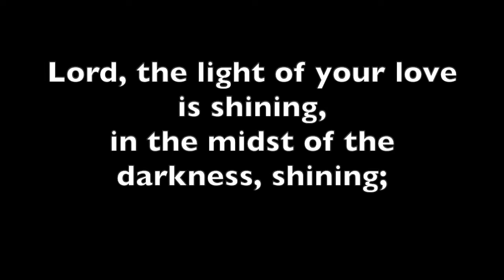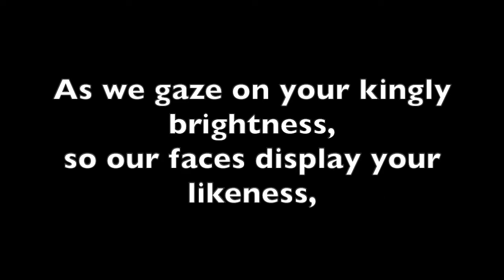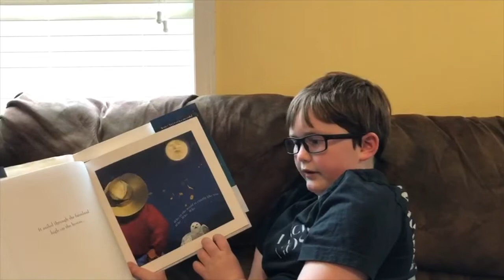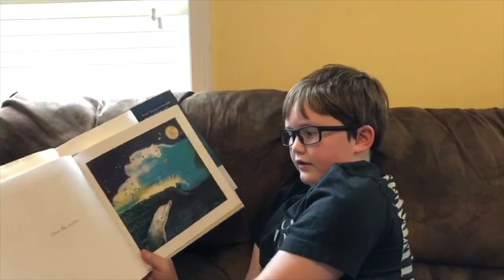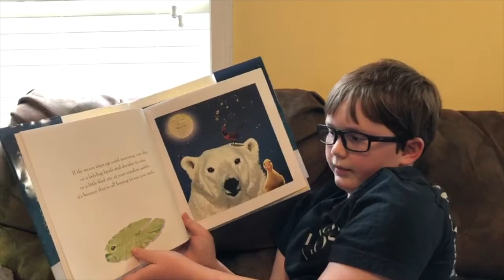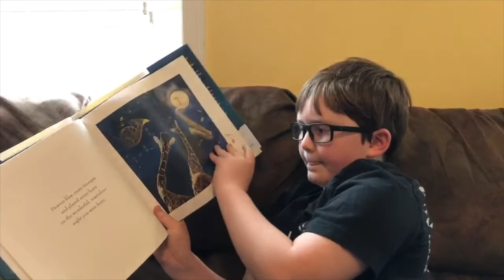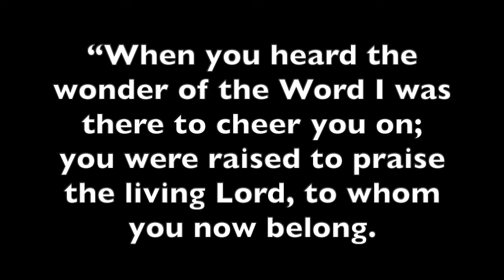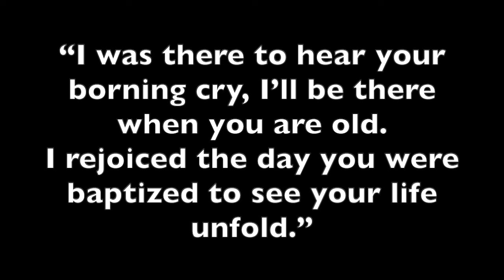Devotion from Mr. Bruce and Ms. Leigh Anna 6/4/20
Ms. Leigh Anna has another exciting guest reader for today, and Mr. Bruce has not one, but TWO songs! Happy birthday, church!